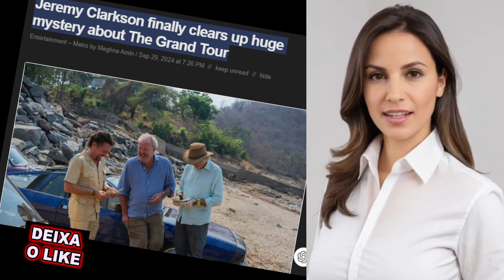😭 Jeremy clarkson reveals secrets behind the grand tour the truth finally uncovered in a recent rev